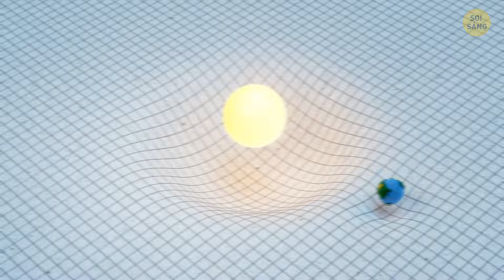Phản trọng lực có thể xuất hiện trên Trái Đất không?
Được rồi, hãy tưởng tượng điều này – phản trọng lực, giống như trong phim khoa học viễn tưởng, phải không? Chà, liệu chúng ta thực sự có thể biến nó thành hiện thực không? Một số người nghĩ vậy, nhưng chúng ta vẫn chưa đạt đến mức đó. Các nhà khoa học đã mày mò nghiên cứu những thứ như từ trường và vật liệu kỳ lạ để thử và thách thức lực hấp dẫn, nhưng nó chủ yếu vẫn nằm trong lĩnh vực lý thuyết. Ý tôi là, bạn có thể tưởng tượng mình trôi nổi xung quanh như các phi hành gia trong không gian, nhưng ngay tại đây trên Trái đất không? Nó sẽ khá hoang dã! Vì vậy, vâng, mặc dù chúng ta chưa hoàn toàn ở cấp độ "Hãy đưa tôi lên, Scotty", ai biết được tương lai sẽ ra sao?